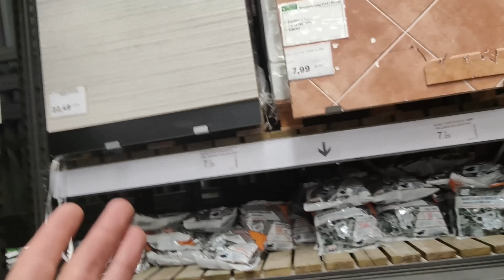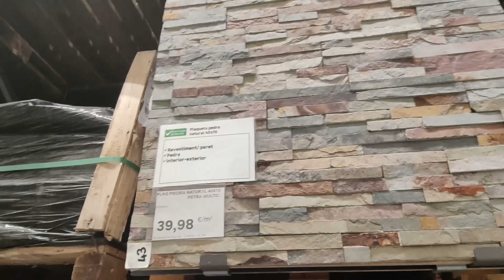Comprando MATERIALES REFORMA apartamento🏠/ El otro lado de las reformas😅// vlog reformas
Nuestros productos de Amazon😊